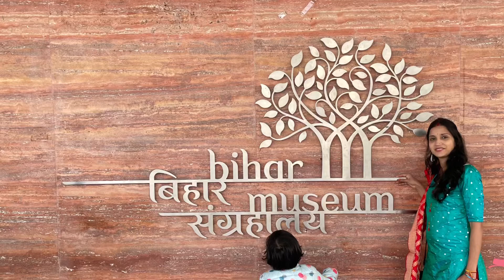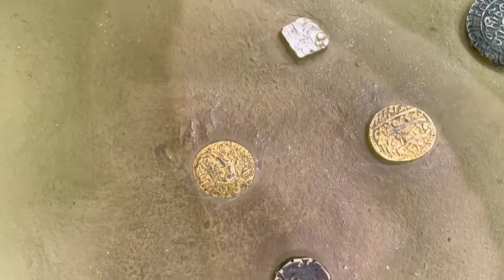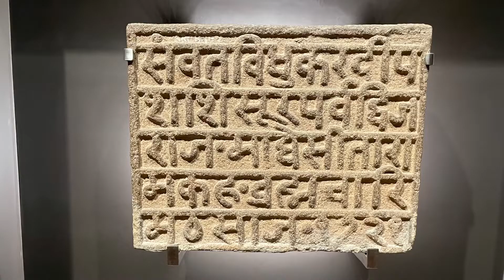Bihar Museum Vlog | Children Gallery Special & PotBelly Cafeteria view || Heritage of Bihar & India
Today I am going to take you all to a very beautiful place in Patna, the Bihar museum . A small tour to "Bihar museum", Patna, Bihar.

Bihar Museum is a museum located in Patna. It was partially opened in August 2015. 'The children's museum', the main entrance area, and an orientation theatre were the only parts opened to the public in August 2015. Later, in October 2017 remaining galleries were also opened. More than 100 artifacts were transferred here from Patna Museum.
It is located in Patna, the capital city of the East Indian state of Bihar. Its exact location is on the southern flank of Jawaharlal Nehru Marg, Bailey Road, in Patna.
It has Orientation gallery, Children's gallery, Regional gallery, Historical Art, Bihari Diaspora gallery, Visible storage gallery.